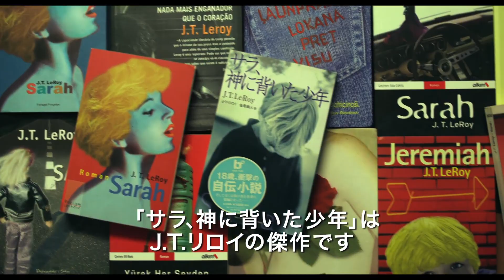突如現れた謎の天才美少年作家は存在しなかった!?『作家、本当のJ.T.リロイ』予告編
なぜ、“作家”ローラ・アルバートは10年もの間、J.T.リロイに物語を語らせたのか。世界を驚かせた事件の真実を、彼女自身の言葉とセレブたちの通話音声によって解剖する。

‹概要›
　1996年に突如文壇に現れ、女装の男娼となった過去を綴った自伝『サラ、神に背いた少年』で時代の寵児となった謎の天才美少年作家、J.T.リロイ。その才能にほれ込み、映画監督のガス・ヴァン・サントは『エレファント』の脚本を依頼。二作目の著作『サラ、いつわりの祈り』はアーシア・アルジェントによって2004年に映画化された。しかし、2006年ニューヨーク・タイムスの暴露記事によって事態は一変する。天才少年J.T.リロイという人物は実在すらしない、その正体はサンフランシスコ在住の40歳女性、ローラ・アルバートだったというのだ。世界を驚かせたこの事件を、彼女自身の言葉と、記録されたガス・ヴァン・サント、トム・ウェイツ、コートニー・ラブ、ビリー・コーガンらとの通話音声や留守電メッセージによって解剖していく。

監督：ジェフ・フォイヤージーク（『悪魔とダニエル・ジョンストン』）
撮影監督：リチャード・ヘンケルズ
出演：ローラ・アルバート、ブルース・ベンダーソン、デニス・クーパー、ウィノナ・ライダー、アイラ･シルバーバーグ ほか
（2016年/アメリカ/111分/カラー、一部モノクロ/1.85:1/DCP/原題: Author: The JT Leroy Story）
配給・宣伝：アップリンク
2017年4月8日（土）より、新宿シネマカリテ、アップリンク渋谷ほか全国順次公開